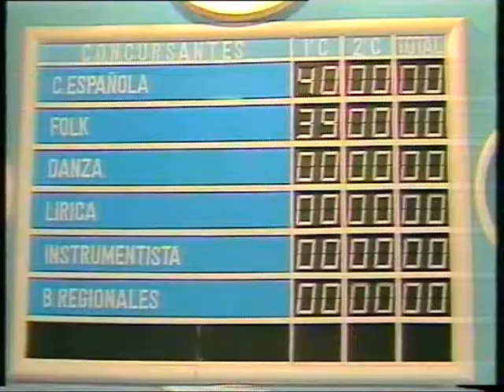La Quintilla 02.mp4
Grupo de gran calidad musical creado en 1984 con las sobras de otros grupos importantes y que no llegó a ningún lado. Aquí algunas de sus incursiones en TVE y sus insignes programas de nuevos valores, antecedentes de "Operación Triunfo".